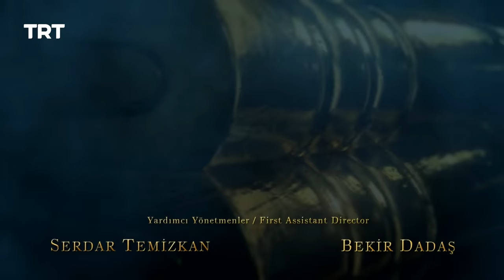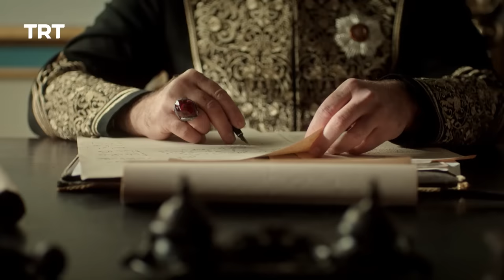Payitaht Sultan Abdulhamid | Season 1 | Episode 136